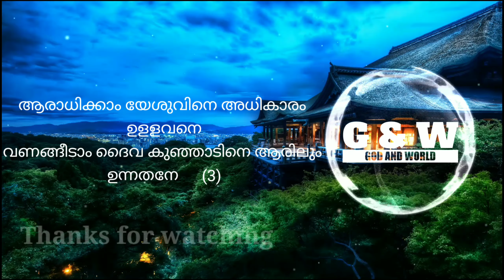പുകഴ്ത്തീടാം യേശുവിനെ ( Pukazhthidam Yesuve)- Malayalam Christian song lyrics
lyrics of the song Pukazhthidam Yesuvine krooshile jayaliye